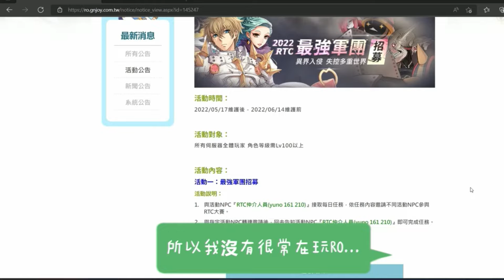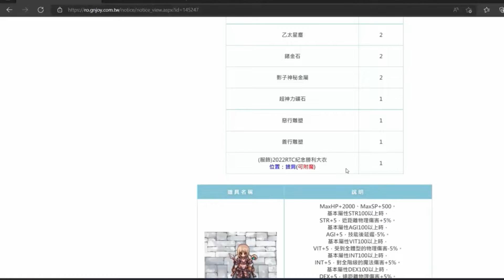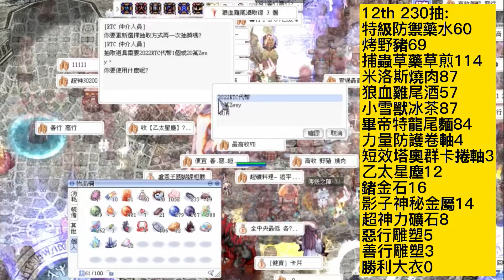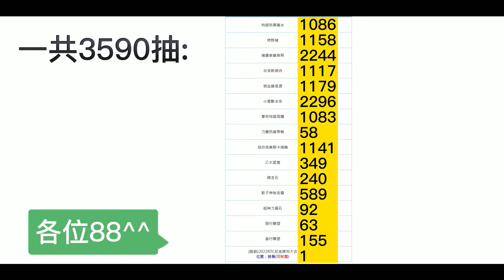【TwRO】 RTC限定活動 人品測試 ! |【RO仙境傳說】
一共3590抽
目標是抽到披肩XD (雖然波利披肩已經掉到4000w左右了w
其他東西之後再拿去變賣
不知道算多還少
但最值錢的善行(?)不是最少已經很好了QQ